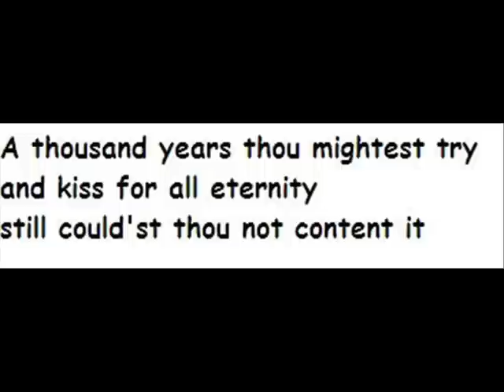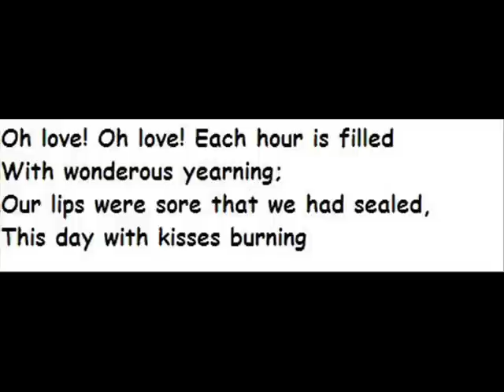Hugo Wolf - "Nimmersatte Liebe" (Morike)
Fischer-Dieskau
Moore